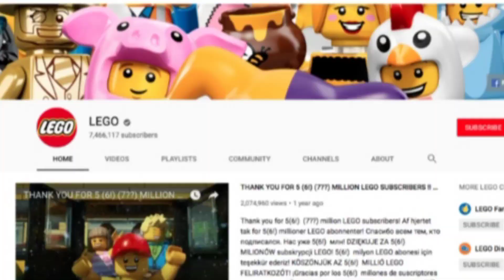Lego city - Robbery Man Unlucky road trip. city for 40$$$ USA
Lego city - Robbery Man Unlucky road trip, city for 40$$$ USA is a funny LEGO Stop-motion Animation. About the Superheroes. Machine Challenge series finale, 1 Created By Lego Ziggy Akueche bricks.

to YouTuber Lego Ziggy Akueche bricks.